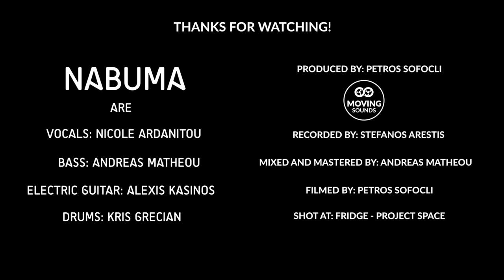NABUMA - ‘What did you want?’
NABUMA recorded live their original song '' What did you want?'' at the Moving Sessions on February 29th and released it on April 2nd 2020. (Find more about the Moving Sessions

"NABUMA” is an original four piece soul / alternative R&B band, formed in 2018 in Cyprus. They compose their own material, while performing around the island and preparing their debut album.

NABUMA are:
Nicole Ardanitou - vocals
Andreas Matheou - Bass Guitar
Alexis Kasinos - Electric Guitar
Kris Grecian - Drums

Recorded by Stefanos Arestis
Mixed by Stefanos Arestis and Andreas Matheou
Mastered by Andreas Matheou
Filmed by Petros Sofocli
Edited and Colour Graded by Petros Sofocli
Graphic Design by Stefan Rusch
A big thanks to Nikolas Antoniou and Fridge - Project Space in Larnaka.